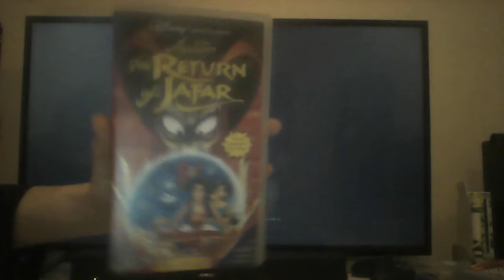The Return Of Jafar VHS Australia closing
1.  More Exciting Previews screen
2. Coming Soon to Video screen
3. Dumbo trailer
4. Disney's Aladdin TV Series VHS Promo (Aladdin to the Rescue, Genie in a Jar, Treasure of Doom)